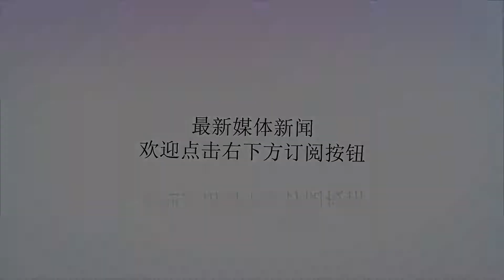巴萨和利物浦与对手双双互交白卷，曼城和尤文还要继续快乐足球吗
谢谢！北京时间2月20日凌晨，2018-19赛季欧冠1/8淘汰赛，巴塞罗那0-0里昂，利物浦0-0拜仁慕尼黑，众多球迷期待的进球大战没想到是这样一个结果，难免有些令人失望，想必各家球迷对自家俱乐部也有不少意见。如此相似的平局，如此相同的比分也让网友调侃是不是约好了互交白卷，贯彻“快乐足球”的理念。快乐足球无时不在，不过欧冠这样的赛事，快乐起来可不是什么好事。明天还有相当精彩的对决。蓝月亮曼城客场挑战德甲球队沙尔克04，老妇人尤文图斯远赴西班牙对阵马德里竞技。同样是首回合，前一日两场平局的比赛也给这四支球队提了醒，即使你再强大，也不能掉以轻心，每支球队在面临淘汰赛阶段的比赛，都是有机会晋级下一轮的。不过曼城相对来说，赢下比赛的机会相当大。本赛季的曼城在英超赛场展现了无可比拟的进攻，74粒进球恐怖至极，在欧冠小组赛上也有16球进账。在瓜迪奥拉的调教下，曼城对足球的掌控变得更强了，地面进攻有声有色，队内可以得分的球员让曼城有足够的底气在欧冠立足。数据对比下，沙尔克04的6粒进球相比曼城要逊色不少，即便是在主场，想要在曼城身上拿到首回合的胜利，那也要好好琢磨。相比曼城的数据碾压，尤文图斯和马德里竞技的比赛就不能用数据对比来简单比较了。马竞方面，刚刚完成主教练西蒙尼的续约，马竞的战术得以稳定执行，球员也能够用更好的状态来应对这场比赛。在各自的联赛方面，马竞和尤文在最近一轮的比赛中都赢得了胜利，保持竞技状态不是太难的事情。两支队伍本没有太多话题，但因为一个球员而变得引人注意。C罗在离开了西甲之后，还是不得已面对西甲球队。不过，C罗之前在皇马的时候对阵马竞有一定的底气，毕竟在两次欧冠的决赛中保持对马竞的双杀，不知道马竞有没有C罗恐惧症。官方给出的数据中，欧冠淘汰赛历史射手榜，C罗以60粒进球傲视群雄，领先第二的梅西20个。想必C罗在本场比赛不会放过继续教训老对手的机会，熟悉的节奏，熟悉的朋友，希望明天的比赛能够激情四射！